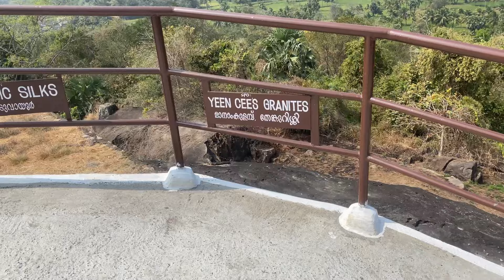പാലക്കാട് ആലത്തൂർ മലയുടെ മുകളിൽ ഒരമ്പലം